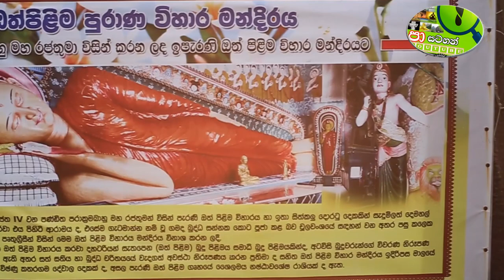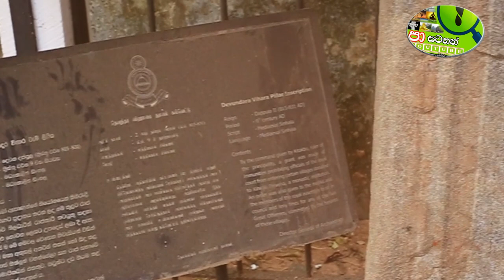රාමා හා රාවණ යුද්ධයෙන් පසු ඉතිරි වු සලකුණ...